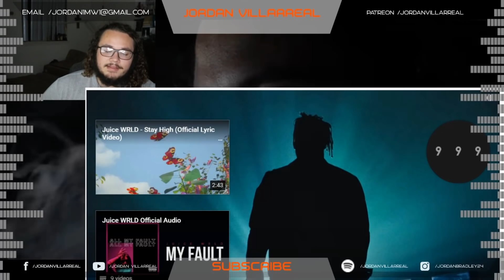Pastor Reacts to Dr.Witnesser and Juice Wrld - "Lean Wit Me" || Jordan Villarreal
I had to trim the end of the song because YouTube blocked it, but i felt this reaction was too important to not post. Send this to Dr Witnesser and please share this so that people don't get the wrong idea about God or who Jesus really was. I'm Back! Let me know what ele you want to see!
Remember, if you dub one of my songs on TikTok, I'll feat. you in one of my vids.